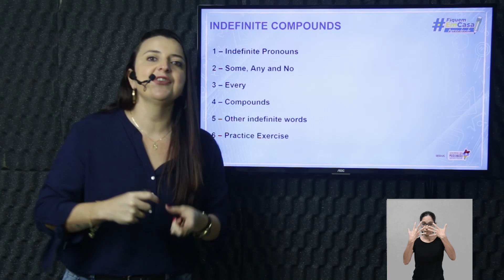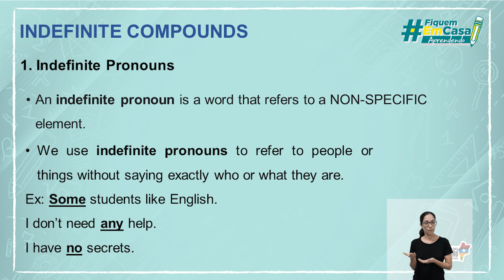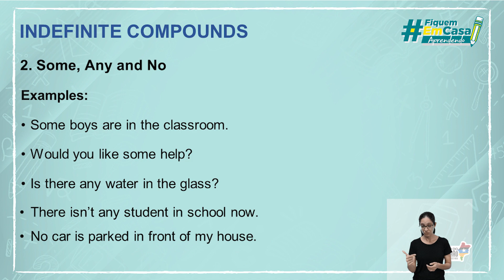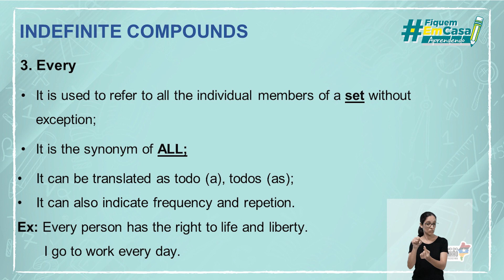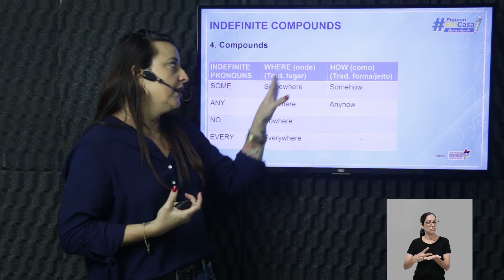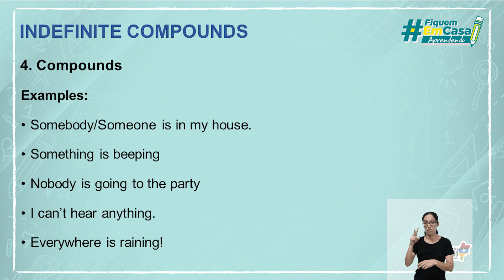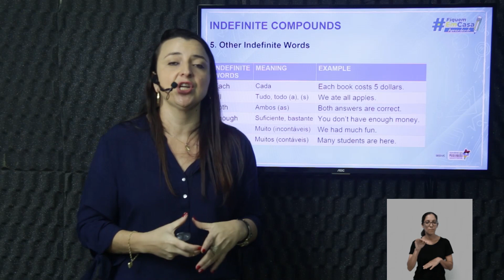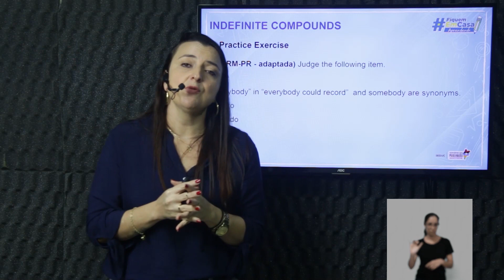Indefinte compounds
Língua Inglesa – Indefinte compounds – 2° período